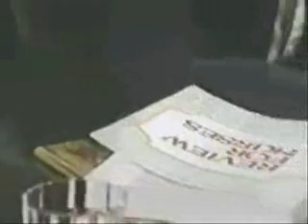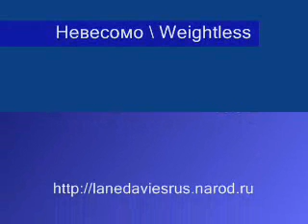Weightless (Russian) - Santa Barbara - Mason & Mary & Julia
The Russian song (by K.Meladze sung by T.Bogachova) says the heroine will always be by the hero's side, even if not with him. Life goes on and he has another love interest, but Mary is still his guardian angel. Мэйсон, Мэри и Джулия из "Санта-Барбары" под песню Богачевой "Невесомо".